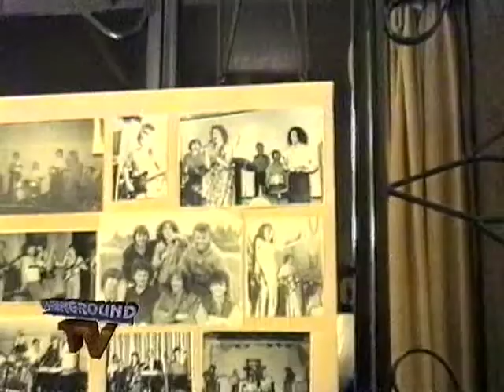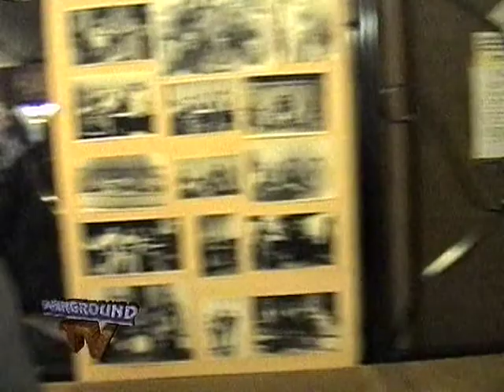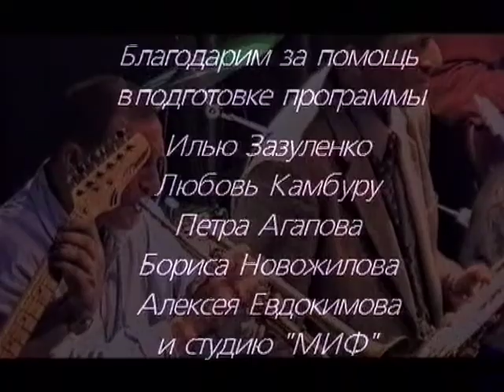OVERGROUND TV 90, Весёлая горка 2000, часть 2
Девяностый выпуск телепрограммы OVERGROUND TV.
Эфир - 25 марта 2000 г.
Телеканалы - "ИТС" и "Триада" (ТВ-6 Москва), Великий Новгород.
Автор - Владимир Макарихин.
Корреспондент - Алексей Покровский.
В выпуске -
День музыканта Весёлая горка, часть вторая.
Участники:
"Календарь",
Илья Зозуленко,
"АПМ",
"ГПД",
Василий Пасевич ("P.S."),
Людмила Маркарян,
Владимир Ермашкевич ("Русичи").